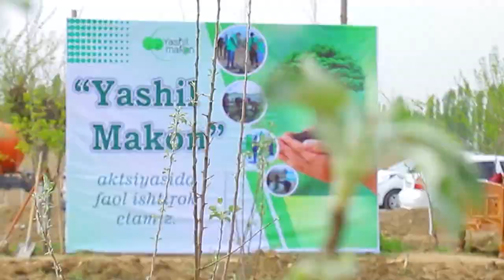Yangi Andijon hududiga 10 ming tupga yaqin mevali daraxt ko‘chatlari ekildi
Andijon viloyati IIB tashabbusi bilan "Yashil makon" umummilliy dasturi doirasida Yangi Andijon hududiga 10 ming tupga yaqin mevali daraxt ko‘chatlari ekildi